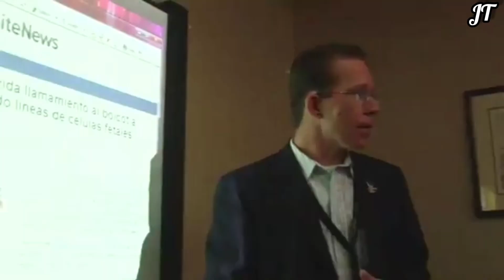SENOMYX-BIOTECHNOLOGY COMPANY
ABOUT SENOMYX-BIOTECHNOLOGY COMPANY.

Senomyx is an American biotechnology company working toward developing additives to amplify certain flavors and smells in foods. The company claims to have essentially "reverse engineered" the receptors in humans that react for taste and aroma, and that they are capitalizing on these discoveries to produce chemicals that will make food taste better. Senomyx develops patented flavor enhancers and these receptors have been previously expressed in HEK293 cells. HEK stands for human embryonic kidney cells. These cells, originally came from a healthy, electively aborted human fetus.

Senomyx collaborates with seven of the world's largest food companies to further their research and to fund development of their technology.
Below is amingst the list of products that contain HEK cells:

*All Pepsi soft drinks
*Mountain dew soft drinks
*Mug root beer
*Aquafina water
*Frappucino beverages
*Lipton tea
*Gatorade beverages
*Tropicana juices and
  beverages.
*All coffee creamers
*Maggi brand instant soups.
*Kraft cadbury
*Clorets
*Dentyne